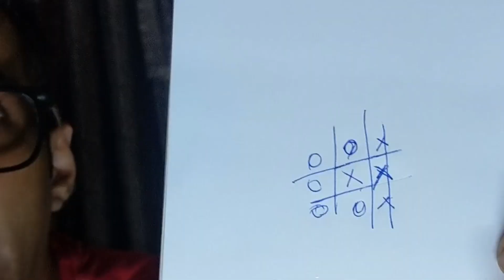Game of Thrones | Season 8 INDIAN Fans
NON GAME OF THRONES FANS comment "AVENGERS END GAME"
GAME OF THRONES fans comment which house you support!

what to share something really exciting new
if you like shopping
click on the link below and shop and get amazing deals from amazon

Do share the video with all your friends

YOUHOO